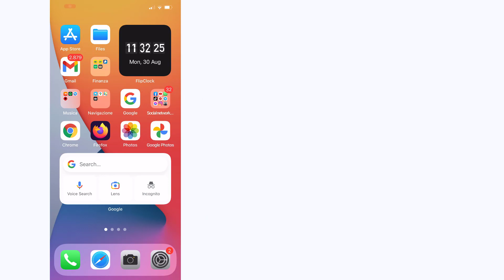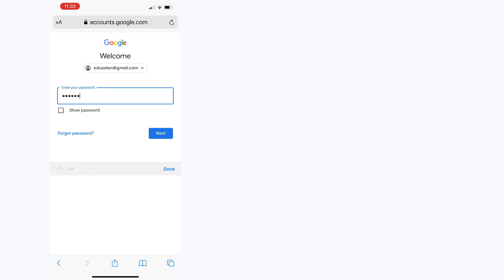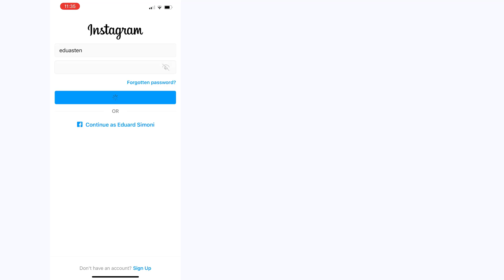How To change instagram password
How To change instagram password 2021 iPhone  if forgotten